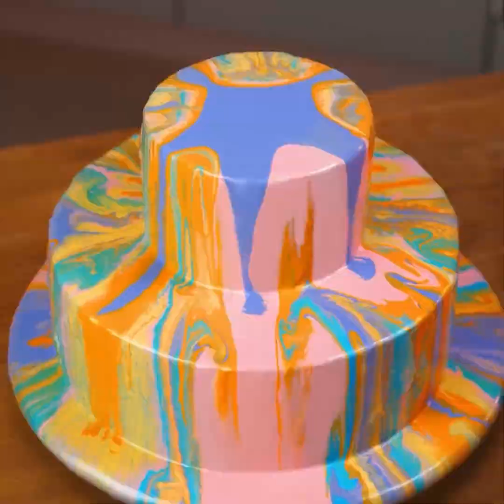超強仿真蛋糕巧思 || 創意蛋糕裝飾技巧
想讓朋友留下深刻又美好的印象嗎？ 可以用看看這招！
妳將學到超酷的蛋糕設計技巧！
無論是口紅或是蛇的造型，一應俱全！
請觀看我們的影片，看看有哪些超棒的蛋糕裝飾技巧，以及讓眾人驚艷的絕妙點子！
學習如何為蛋糕增添色彩或是不同形狀的小玩意兒！例如，小仙人掌或閃亮亮的愛心作為裝飾！
用巧克力製作美麗的花朵或其他漂亮的造型圖案，可以用來裝飾您的蛋糕！
使用線條或用不同顏色來疊加每一層，讓蛋糕更有層次上的美感！
在白色蛋糕上添加些色彩永遠都看起來很漂亮！
影片中會介紹各種蛋糕裝飾創意！快從中找到妳最滿意的蛋糕設計！

1:50 – 五顏六色的蛋糕
4:11 – 冰屋蛋糕！
6:20 – 蛋糕上的字母！
7:39 – 蛋糕上的冰淇淋
8:40 – 黃金巧克力蛋糕